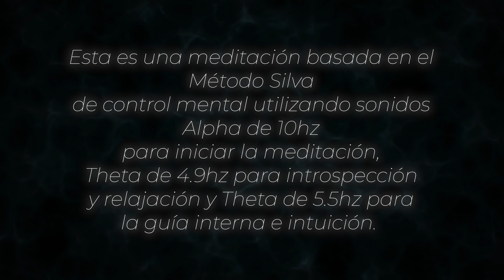Método Silva - Meditación basada en el método para contactar con tus consejeros espirituales. Mental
SuperVida Nutrition.
⭐ Entrenamiento GRATIS por TIEMPO LIMITADO ¡Apúntate ya!:

✅ Aprende a pagar todas tus deudas y liberarte de tus creencias limitantes sobre el dinero con este entrenamiento GRATUITO